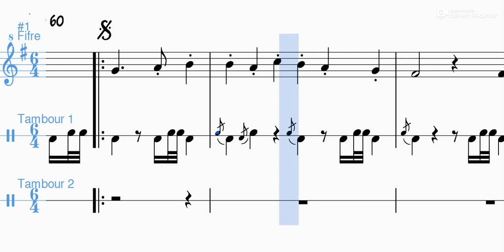Fife & Drum: Ordonnances de 1754 pour fifre et tambour : la "Prière"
Partition de musique militaire pour fifres et tambours de 1754.
La partition originale est en 6/8. J'ai choisi ici de respecter la transcription qu'en a faite le regretté Robert Goute dans le "Tambour d'ordonnance vol. 3".
La mention du roulement de tambour est directement issue de la partition originale.
Les éléments de texte sur les portées sont une transcription fidèle de la partition originale également.
Voici ce qui est dit en préambule sur La "Prière" dans le manuscrit de 1754: "Une seconde par demi-mesure. Le pied gauche et le pied droit comme à la retraite."